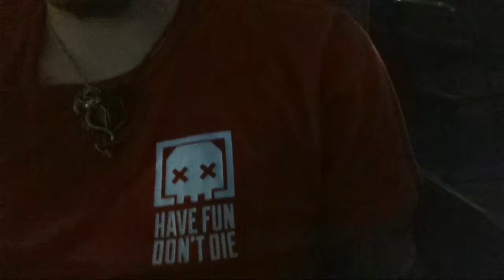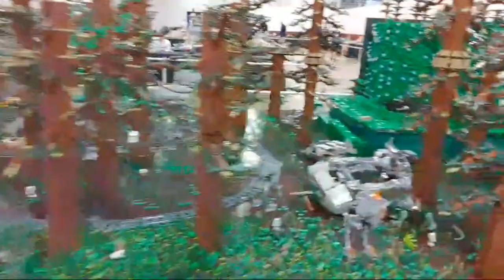Checking out the GBC (BRICKFAIR VA 2021 Day 4)